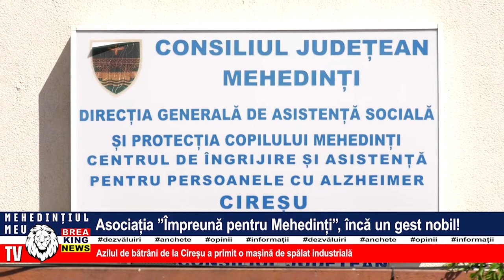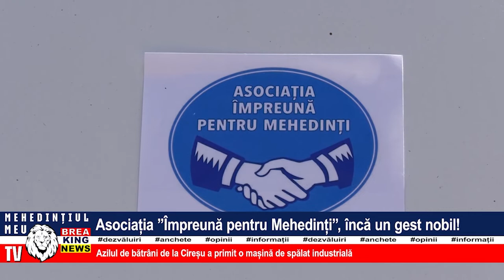ASOCIAȚIA ”ÎMPREUNĂ PENTRU MEHEDINȚI”, ÎNCĂ UN GEST NOBIL!